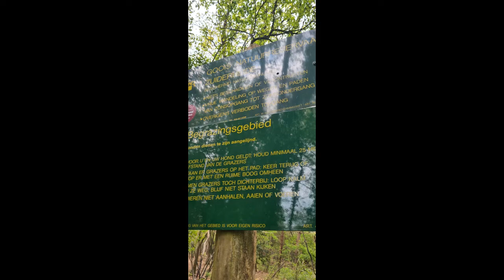Rondje Zuiderheide Laren